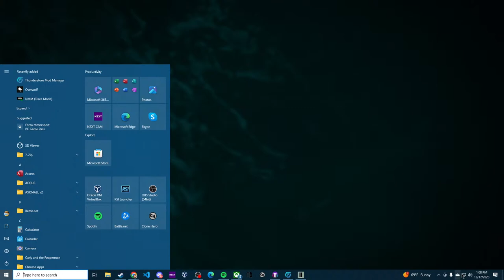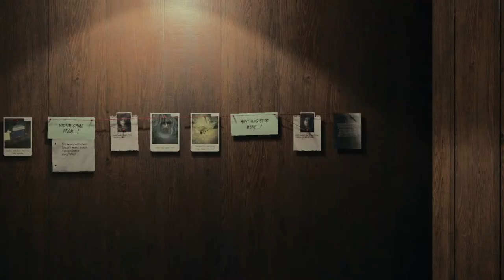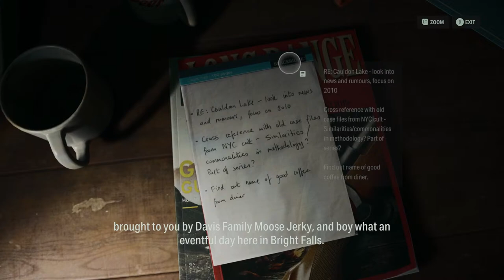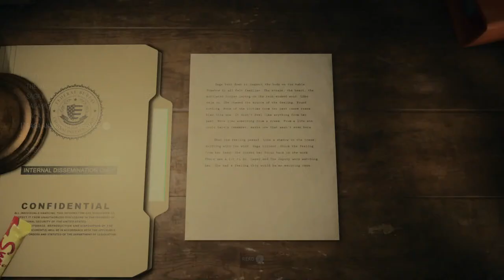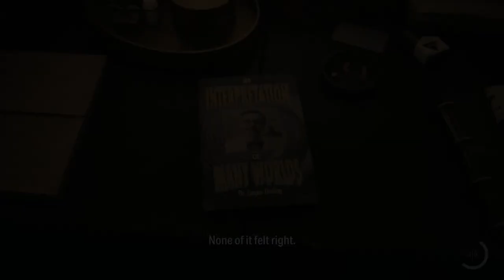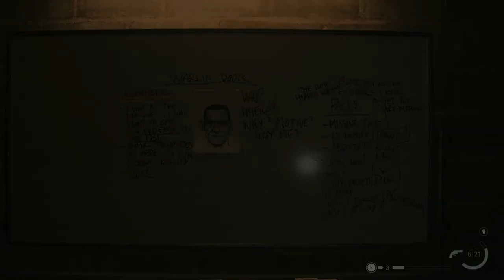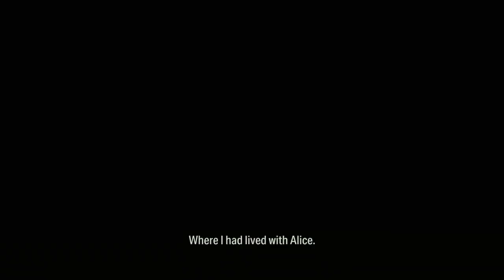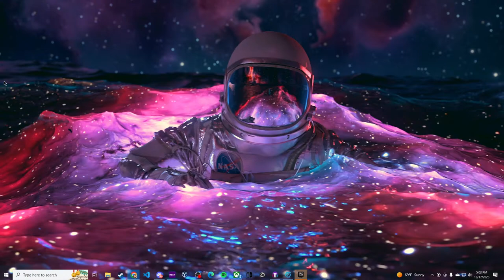Alan Wake playthrough New Game +